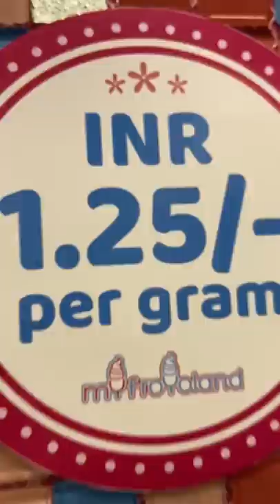Tharamana ice cream spot “ana athu ice cream illa 😂”/foodimpramation